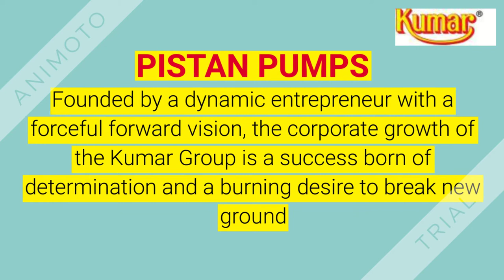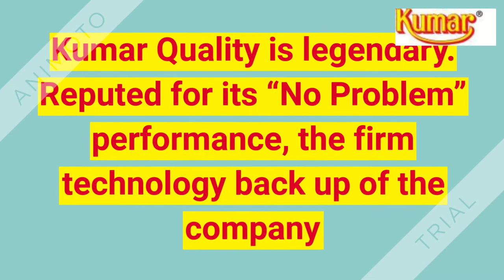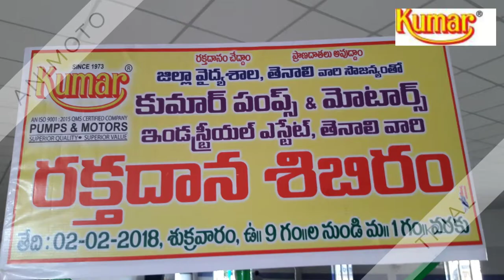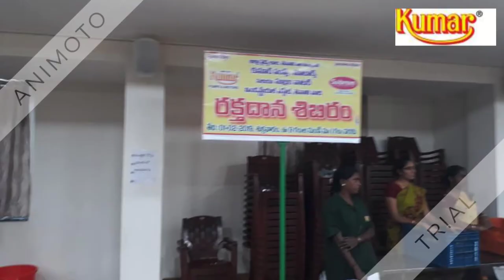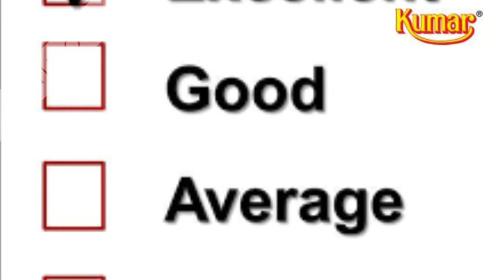KUMAR PUMPS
TENALI